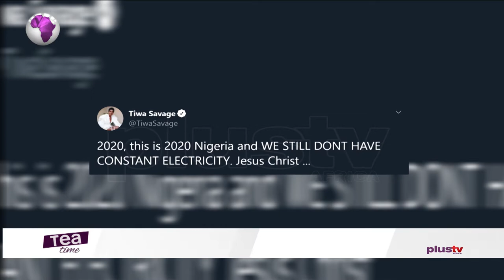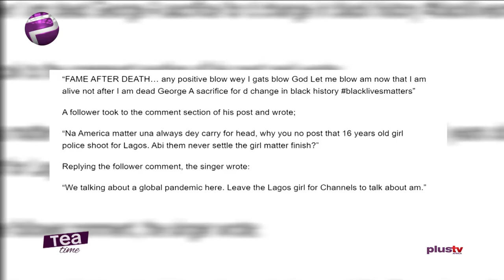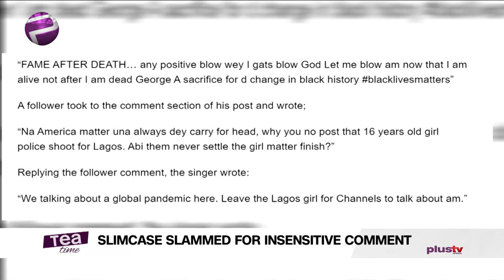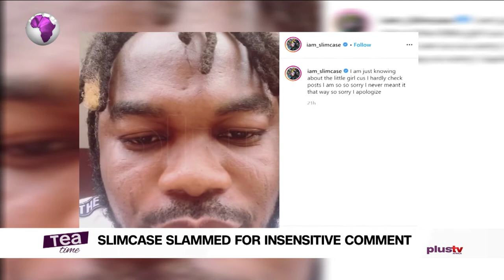World Parenting Day, Black Lives Matter And More Entertainment Stories